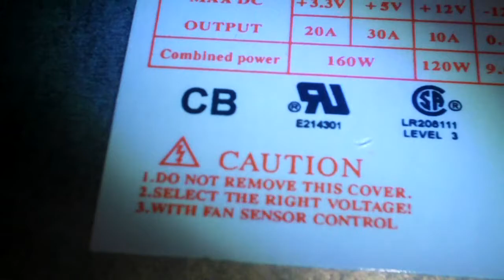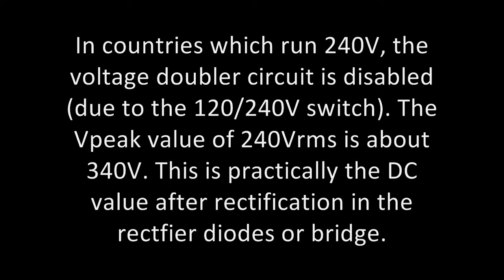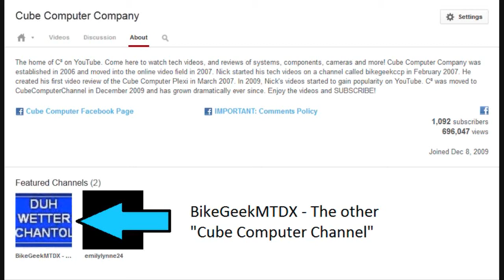How power supplies discharge themselves when unplugged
Ever wondered how a computer's power supply manages to be fully discharged after about a day or so of being unplugged? Not only is it due to the connected load, but the primary high voltage side has bleeder resistors connected to the capacitors to discharge them. Keep in mind, always respect the warning label and use caution when working inside a computer power supply!